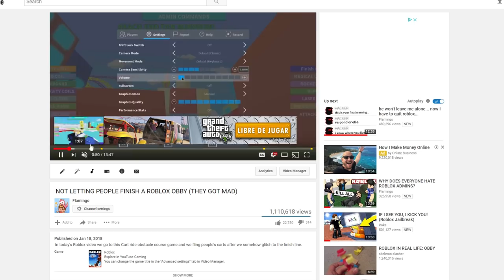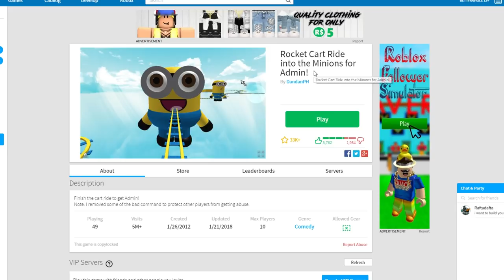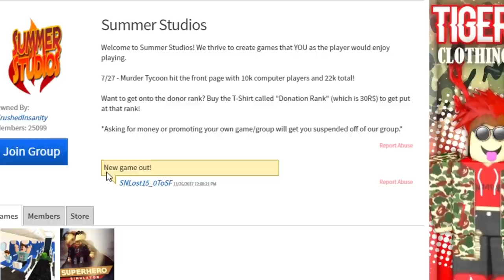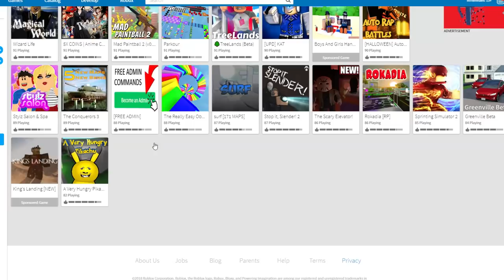RESTARTING PEOPLE IN A ROBLOX OBBY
In today's Roblox video we go to an obstacle course that gives admin at the end and once we get to the end we send everyone back to the start (AFTER I WAS DONE I MADE THEM ALL ADMINS DON'T WORRY).